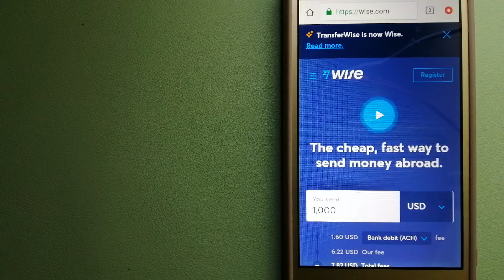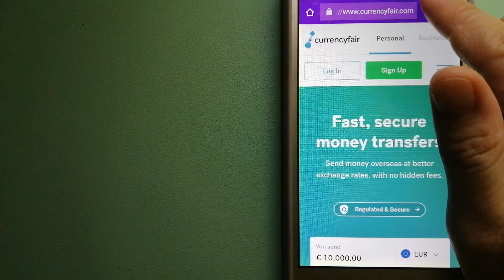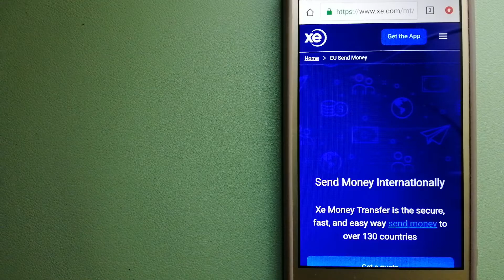🔴 How To Transfer Money Overseas From Canada to Switzerland🔴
Switzerland, officially the Swiss Confederation, is a landlocked country at the confluence of Western, Central and Southern Europe.[note 4][14] The country is a federal republic composed of 26 cantons, with federal authorities based in Bern.